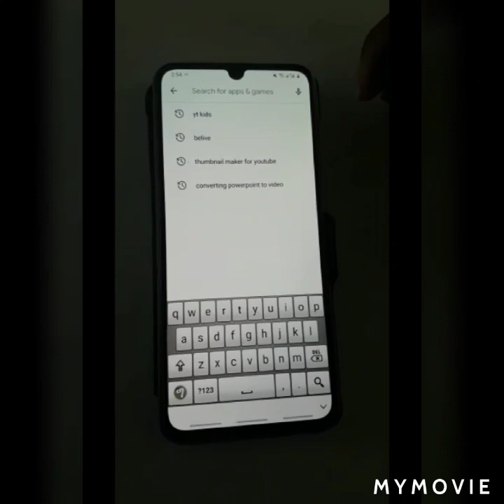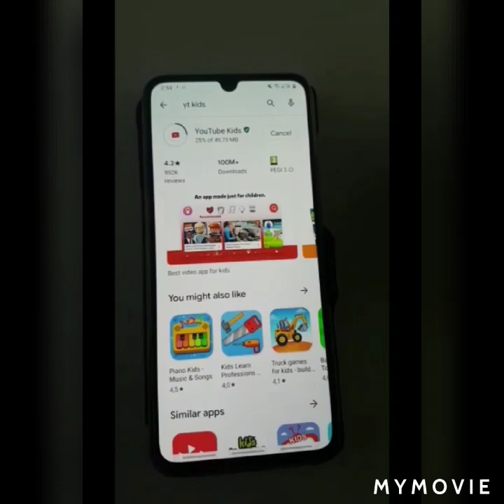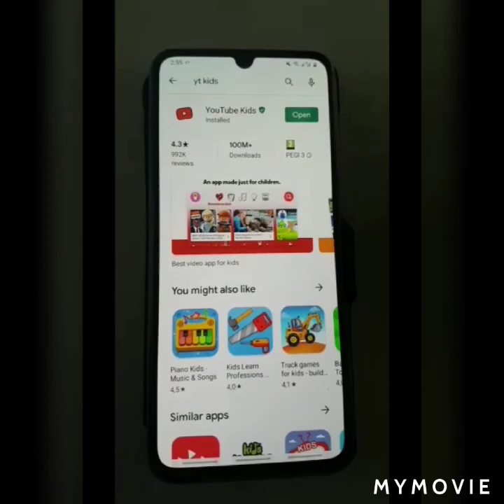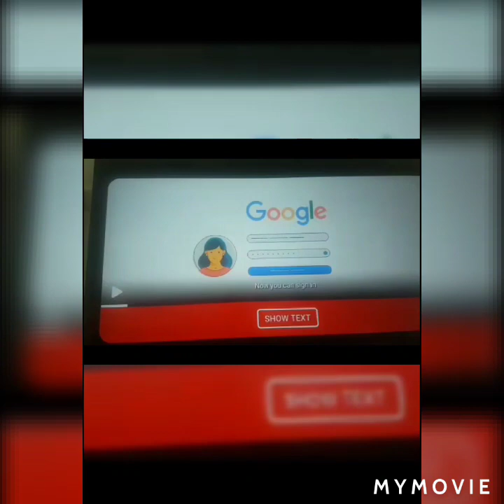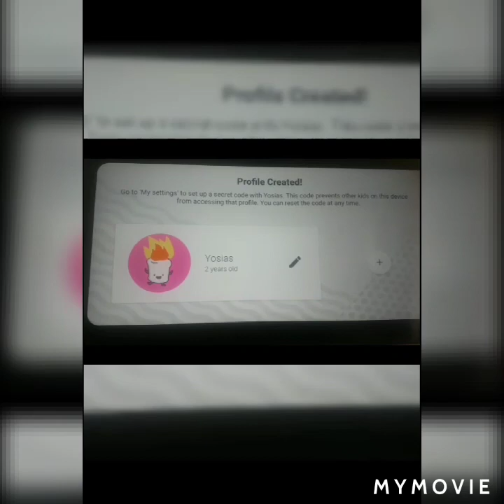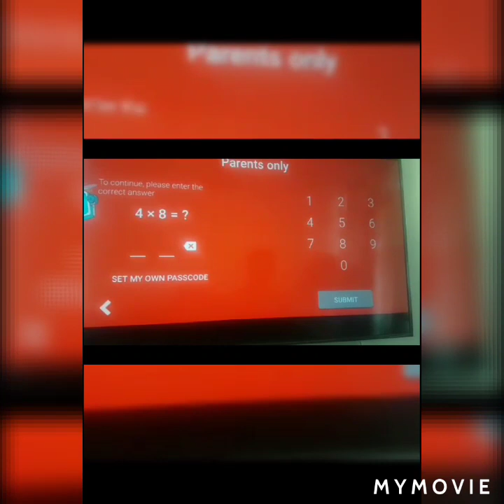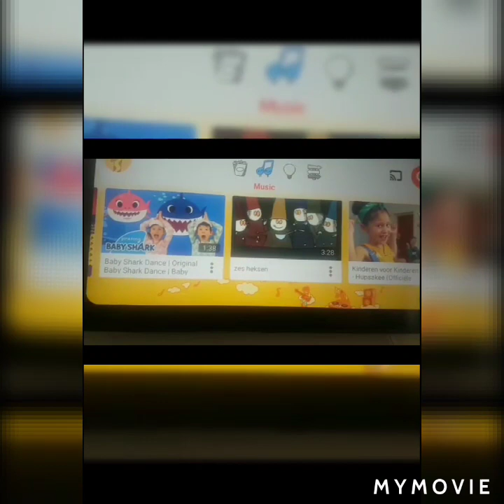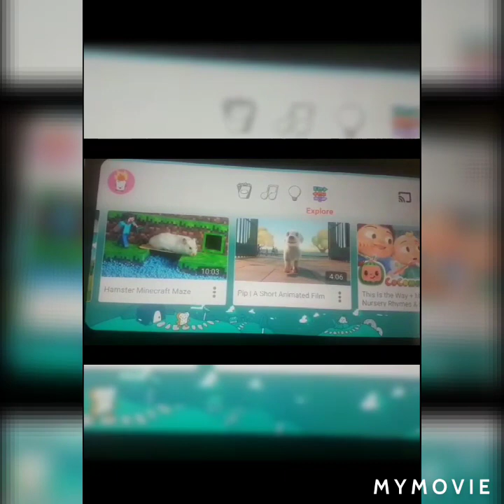Eritreakids# lazahxanat# youtubekids# ብልጽቲ ኣፕሊከሽ ንህጻናት።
ኣዝያ ብልጽቲ  ኣፕሊከሽን ንህጻናት